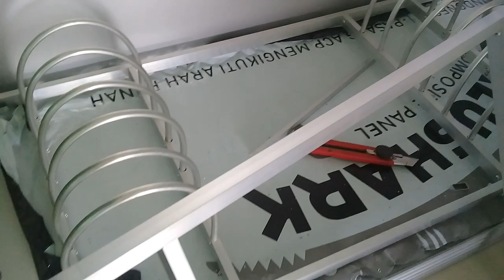pake pipa ! CARA MEMBUAT TATAKAN PIRING PADA RAK PIRING ALUMINIUM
cara membuat rak piring aluminium
cara bikin tatakan piring pda rak piring aluminium
cara bikin rak piring